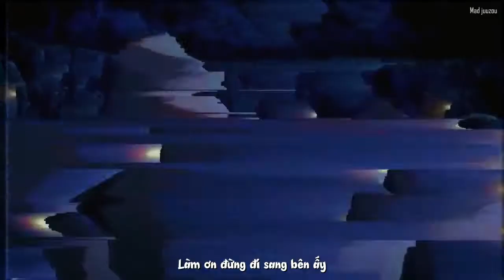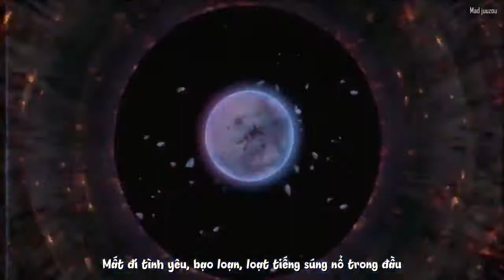{AMV} Fuck love {Vietsub}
Song : XXXTENTACION - Fuck Love  (feat. Trippie Redd)
Anime : Naruto the last movie